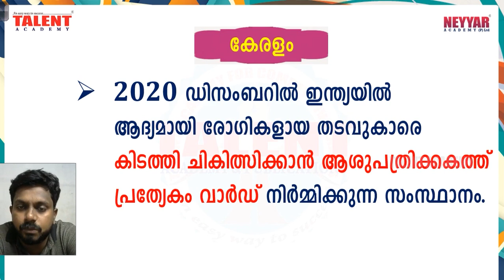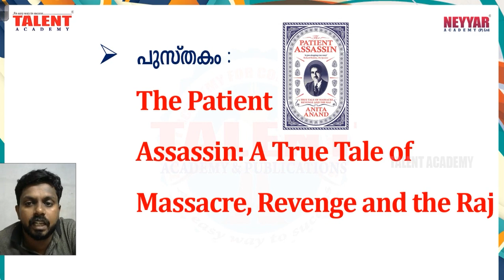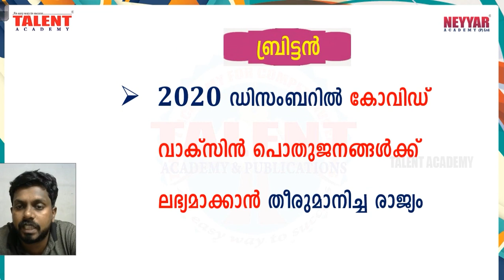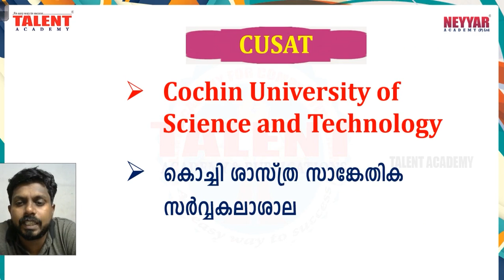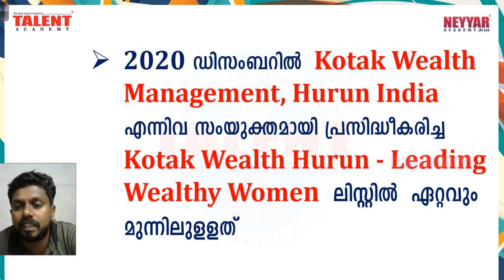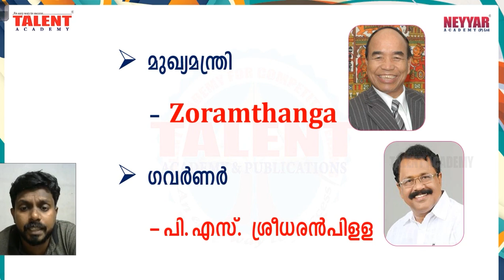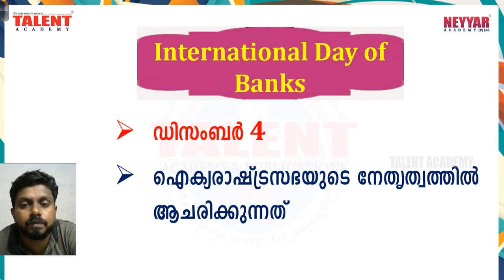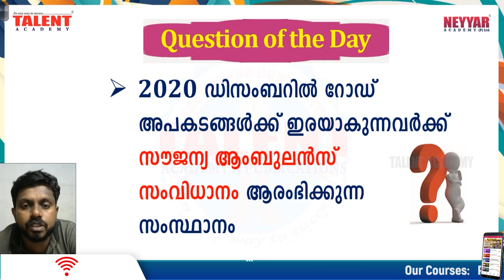Daily Current Affairs 2020: December 4th | KERALA PSC | Talent Academy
Here we are going to discuss Daily events, daily gk, information, news, and many more for  December 4th, 2020.

The content being discussed in the video will be helpful for those appearing for various Lower Division Clerk Exams, University Assistant Exam, Last Grade Servants Exam, Company Corporation Board Assistant Exams, Secretariat Assistant Exam, KAS (Kerala Administrative Service), Sub Inspector Exam, and all other exams conducted by Kerala Public Service Commission